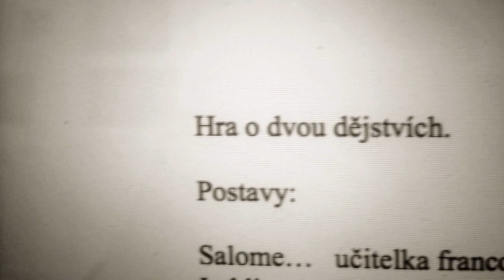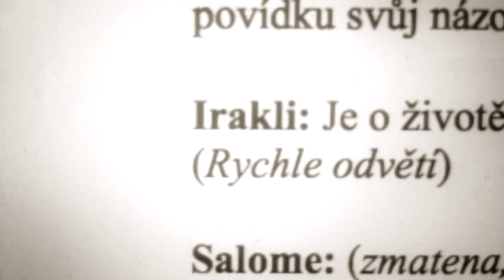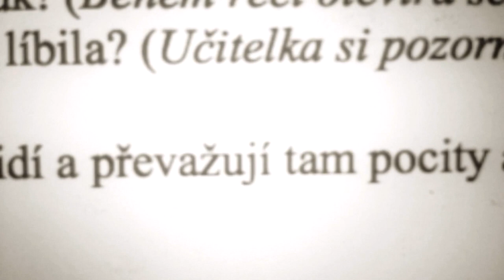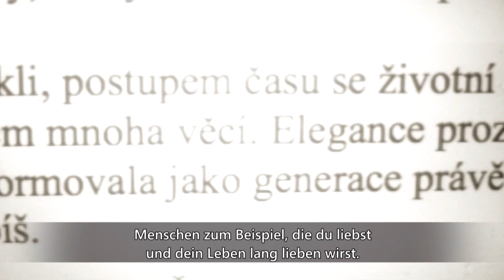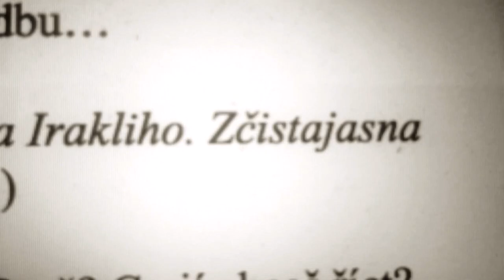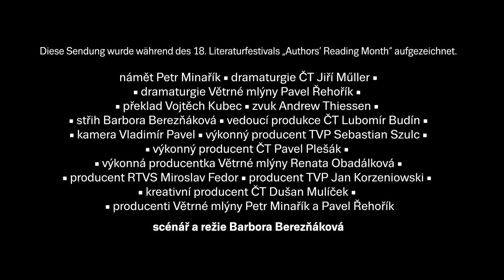Georgisches Lesebuch: Nestan Kvinikadze/ ნესტან (ნენე) კვინიკაძე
(c) Větrné mlýny, Česká televize, Telewizja Polska, Rozhlas a televízia Slovenska
Regisseur: Barbora Berezňáková (SK)

Nestan Kvinikadze ist Dramaturgin, Drehbuchautorin und in der Medienwelt engagierte Schriftellerin. Sie arbeitet als Produzentin bei der täglichen Fernsehshow „Mittagsshow“ beim georgischen Privatsender „Rustavi 2“, wo sie auch zusammen mit zwei bekannten Autoren jede Woche Literarisches Dreieck vorstellt und die neu erschienenen Bücher bespricht. Nene Kvinikadze interessiert sich seit Jahren für Frauenthemen. Sie beschäftigte sich mit dem Thema „Ausgewanderte georgischen Frauen“.